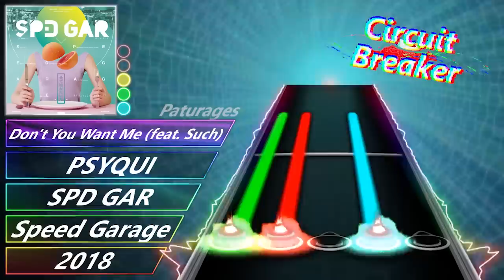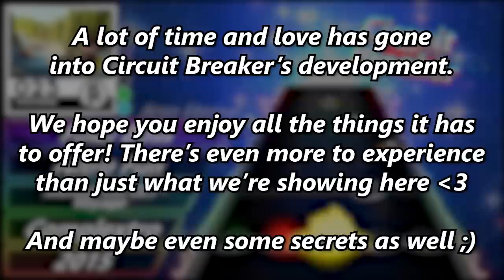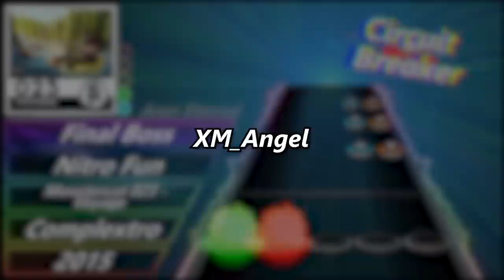Circuit Breaker (FULL DIFFICULTY Clone Hero setlist) RELEASE!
After many months of collaboration, Circuit Breaker is finally done!
\/\/ Expand the description for downloads & stat tracker links! \/\/

Circuit Breaker is a community setlist designed for Clone Hero, revolving around all kinds of music that falls under the electronic spectrum. It features 115 songs over 16 tiers, (plus some bonuses) as well as some extra goodies like a custom highway for each tier in the setlist.

The play order of CB is organized like a boss rush, so rather than having the whole setlist be organized by difficulty, each tier is it's own little bubble start starts out easy and gradually gets harder.

Thanks for playing our charts, we can't wait to see how much fun you'll have with them! :D

Huge thanks to everyone involved in making Circuit Breaker a reality. From the bottom of my heart, thank you to you all, whether you helped create it, or if you're just playing it. I appreciate you! ~Aren

--Big Thanks to all of these cool people that helped make this happen--
Angevil
Aren Eternal
BigWhoopMagazine
Chezy
CyclopsDragon
EvaCH
gaebpls
GanonMetroid
Geo
Jackie
Jaded
JoeyD
JRabes
Miscellany
OrangeHat
Paturages
Serena Kagame
Shoop'd
Siavash
Süpahfast
Supradyke
Sygenysis
torqqes
XEntombmentX
XM_Angel